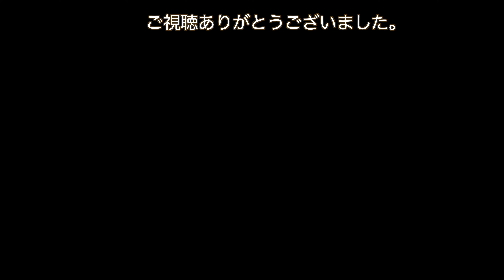[野鳥観察]庭で野鳥探し！シルスイキツツキ、ハチドリの餌台、仲良く並んで座るナゲキバト他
今日は珍しくシルスイキツツキが来ました。
前庭にうわっている木の樹液が美味しいのか、時々やって来ては啜ってます。枝葉が邪魔だったので、今度きた時はもう少しいい絵が撮れたら良いなぁ・・・

　米国カリフォルニアのシエラ山麓に生息する野鳥達をメインに観察動画を作っています。
この地域は雄大な自然に恵まれた素晴らしい環境で、私が目にしただけでも通念を通して５０種類以上の鳥達がやって来ます。すべてをフレームにおさめられるかは分かりませんが少しづつでも色々な野鳥を見ていただければなと思っています。
　下記は年間を通して見ることの出来る、庭に良くくる野鳥達の種類です。

Mountain chickadee　マミジロコガラ
Chestnut-backed Chickadee　クロイロコガラ
American Goldfinch オウゴンヒワ
Downy woodpecker　セジロコゲラ
Steller's jay　ステラーカケス
Raven　ワタリガラス
house finch　メキシコマシコ
Mourning dove ナゲキバト
white-breasted nuthatch　ムナジロゴジュウカラ
Red-breasted nuthatch ムネアカゴジュウカラ
Brown Creeper アメリカキバシリ
Dark-eyed Junco ユキヒメドリ
Blackbird クロウタドリ
Black-headed Grosbeak  チャバライカル
Pine Siskin  マツノキヒワ
California Towhee カリフォルニアムジトウヒチョウ
Spotted Towhee ホシワキアカトウヒチョウ
Hairy woodpecker セジロアカゲラ
Turkey シチメンチョウ